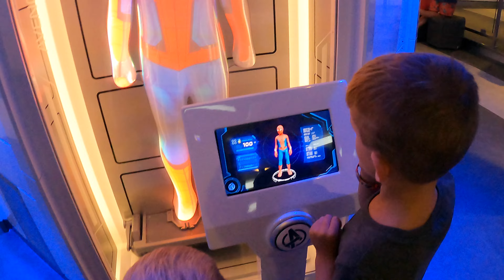Disney Wish 2024